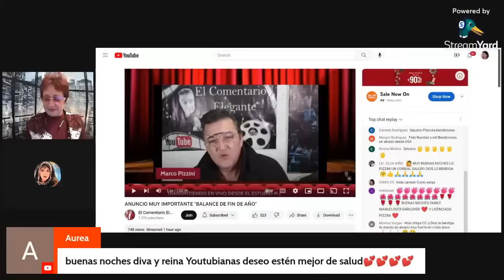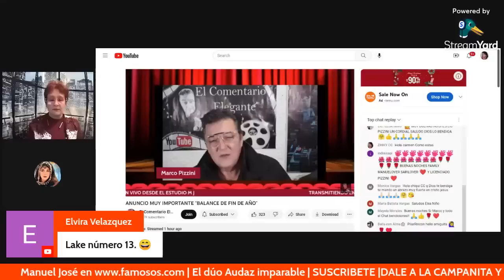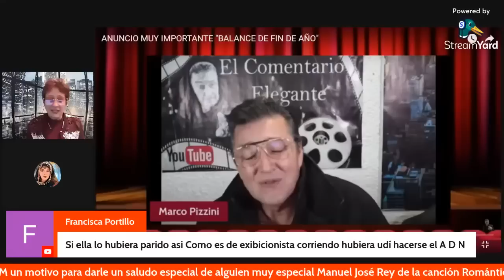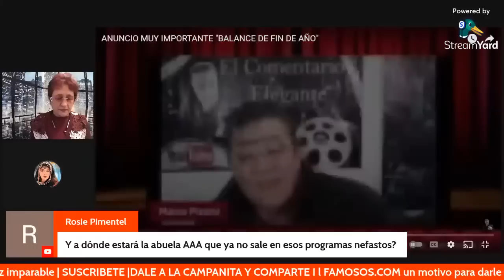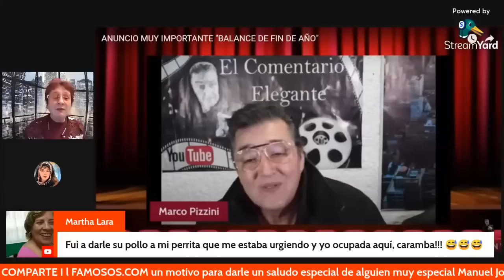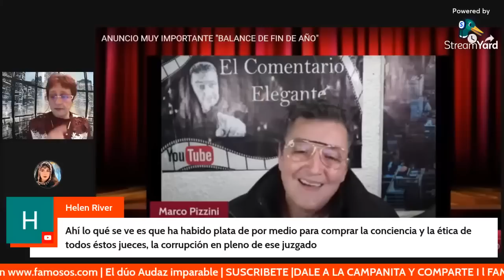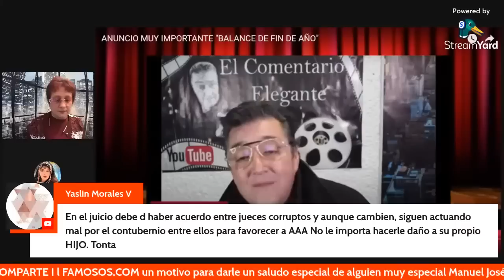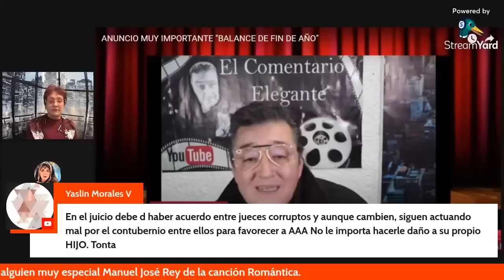Manuel José | Adriana Arbeláez ofertó al PERITO CORRUPTO desde el inicio del juicio de paternidad